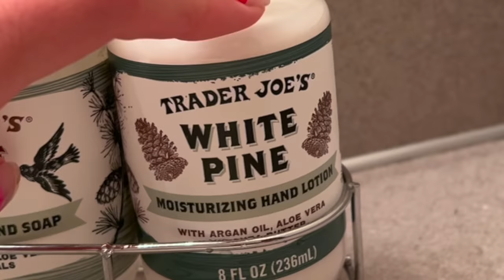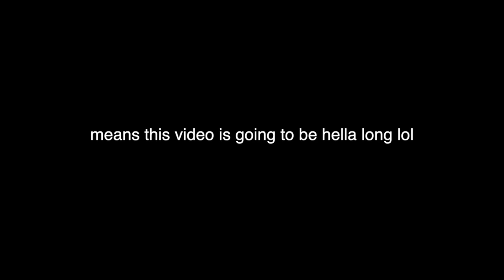i played FORTNITE for the FIRST TIME EVER!!!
i can't believe i played...um..ew...ugh...i can't even say it...
fortnite. 💀💀💀💀💀🤮🤮🤮🤧🤮🤧🤧🤮🤮😷🥴🤢😵😵‍💫

but i hope you enjoyed watching be suck a$$ at this stupid game...ugh so dumb.

should i play other games?? maybe?